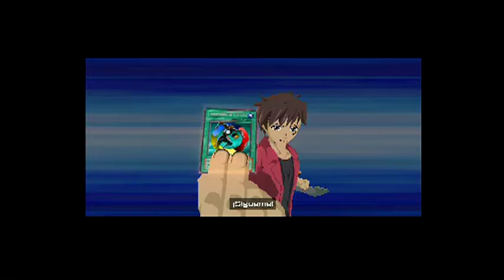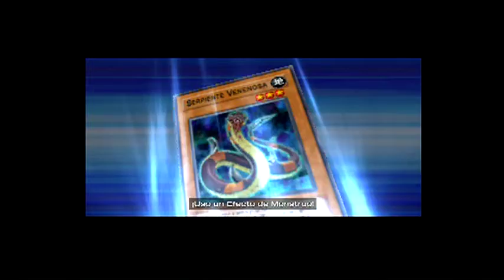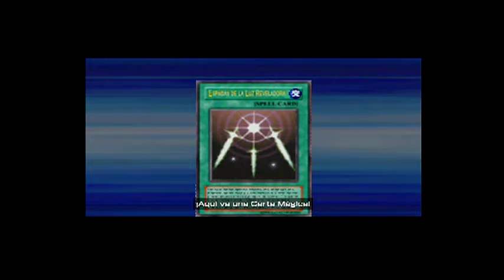YGO 5D's TF4 Ep11: ¡¡NO ME SALE EL P*%& CAMPO!!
Redes y donación